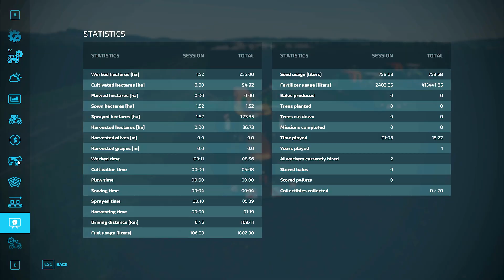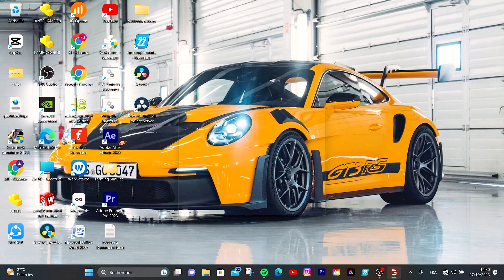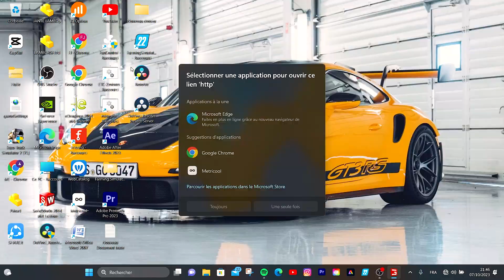SEEDING WHEAT 🌾 IN THE LARGEST FIELD | HORSCH AGROVATION | FARMING SIMULATOR 22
Give me your opinions in the comments , Thanks 😊